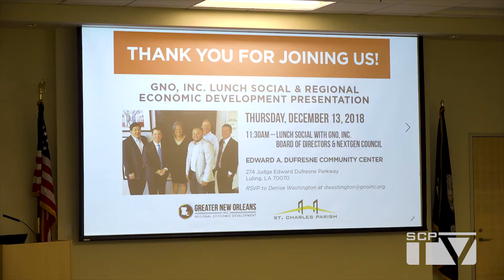Parish Partners: GNO Inc Lunch Social